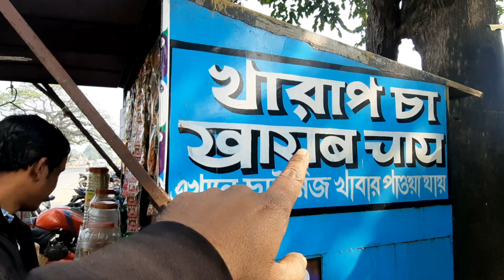Kharab Cha | খারাপ চা Pandua Hooghly 2021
একদিনের ছুটি কাটাতে বেড়িয়ে পড়ুন হুগলী ও বর্ধমানের কিছু টুরিস্ট স্পটে যা  আমার চ্যানেলে পেয়ে যাবেন। আর পথের মধ্যে টুকিটাকি -- যেমন খারাপ চায়ের দোকান একদম মিস করবেন না। অনেক নামীদামী ব্যাক্তিত্বেরও ছোঁয়া রয়েছে। একদম জিটি রোডের ওপর পান্ডুয়া মোড় পাড় করেই।
খারাপ চায়ের ফেসবুক পেজ লিঙ্কঃ
খারাপ চায়ের মোবাইল নংঃ 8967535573
গুগুল ম্যাপ লিঙ্ক (খারাপ চা)ঃ

VDO Editing
অনুরোধে... আমি সুমন্ত, যথাযথ করোনা বিধি মেনে চলুন, সঠিক ভাবে মাস্ক ব্যাবহার করুন। ভালো থাকুন সুস্থ থাকুন। 🙏🙏🙏🙏 সকলকে ধন্যবাদ।।